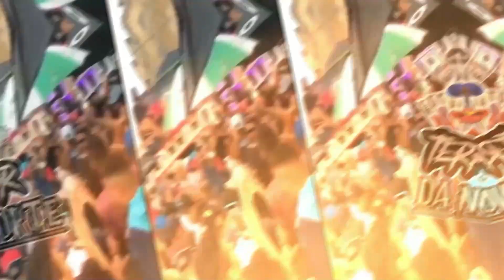BRUXARIA RAIZ ESTRIDENTE (DJ's Léo da 17, Magrones, Xablau de Osasco e Duh S.N)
Artista:
Produção Musical: DJ's Léo da 17, Magrones, Xablau de Osasco e Duh S.N
Ano: 2022